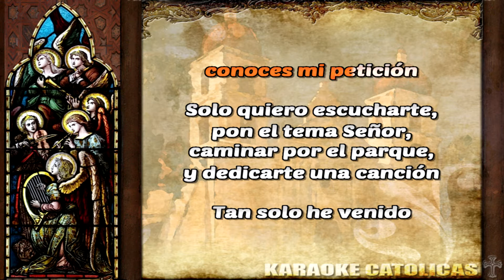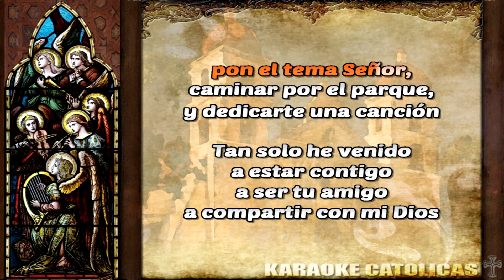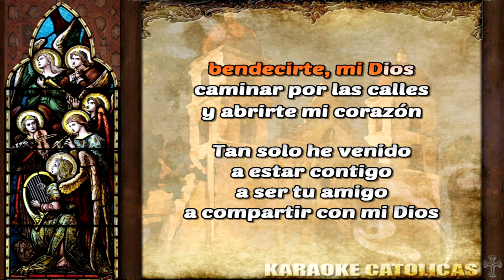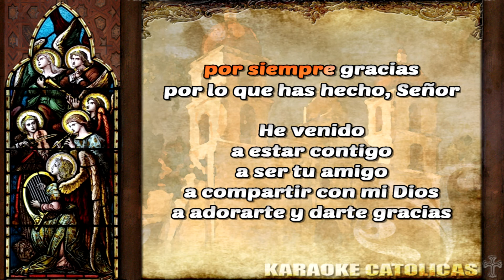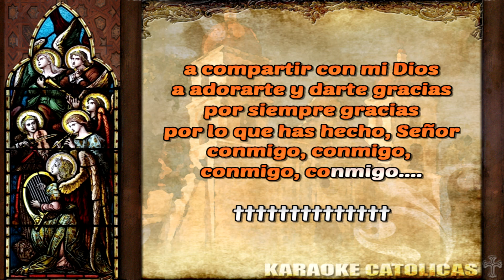Karaoke Tan Solo He Venido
Pop Christiano
Autor: Juan Luis Guerra